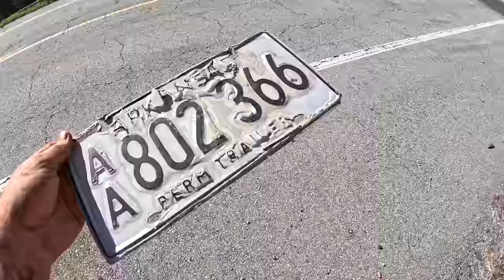Magnet Fishing A Forgotten Dumping Ground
Today we go magnet fishing at Forgotten, dumping ground and end up finding a bunch of really cool treasure!

▶️Looking to get into magnet fishing? We have the perfect kits for you!

▶️What is magnet fishing?
▶️ Magnet fishing is a new forum of treasure hunting where you use a giant magnet and throw it in the water and see what you can find! We end up finding some crazy things as in guns, motorcycles, jewelry and more!

⚠️ About Outdoors Weekly:
My name's Bryce. I'm a Treasure Hunter, Magnet fisherman, Scuba Diver, Explorer and YouTuber with 1M+ Subscribers! I appreciate you stopping by and watching me live my dream of finding treasure in our water ways!

▶️ Have any questions? I'm always open to discussing collaborations, sponsorships, product reviews and more!